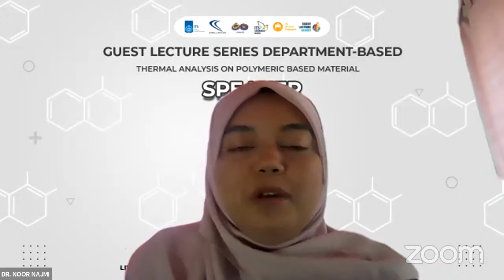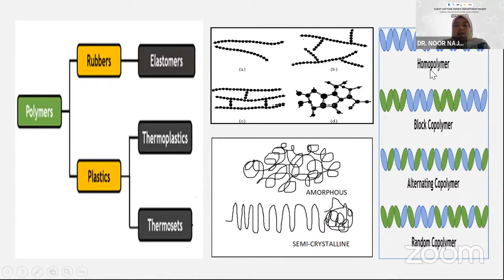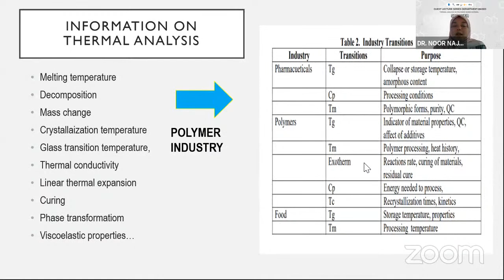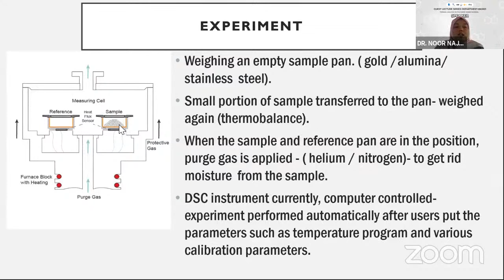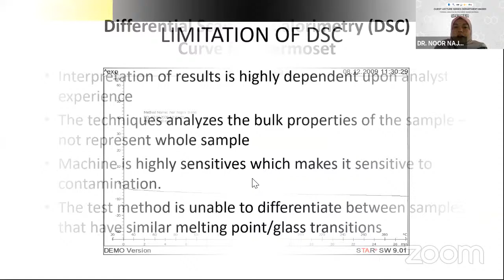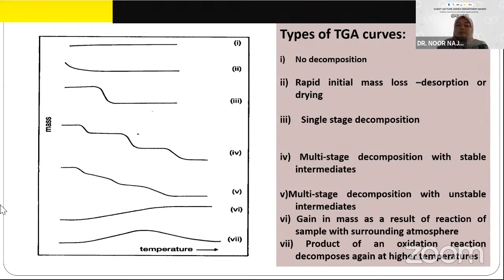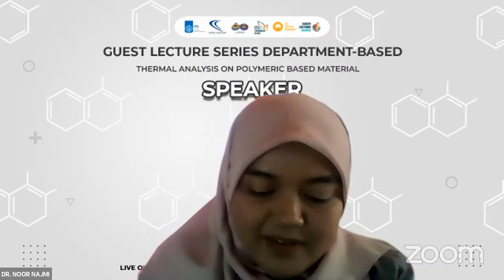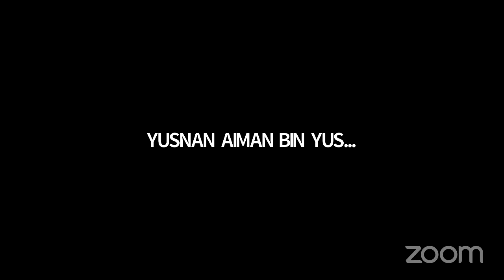Guest Lecture Series-Polymer Material-Thermal Analysis on Polymeric Based Material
Guest lecture series
Department based

"Thermal analysis on polymeric based material"

Speaker : Assoc. Prof. Noor Najmi Binti Haji Bonnia, PhD.

Moderator : Assoc. Prof. Sigit Tri Wicaksono, PhD.